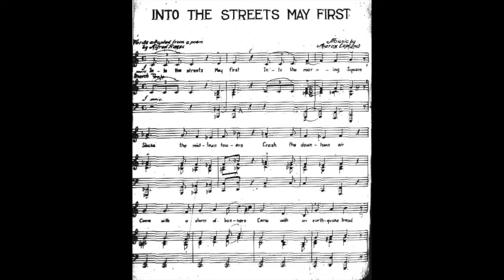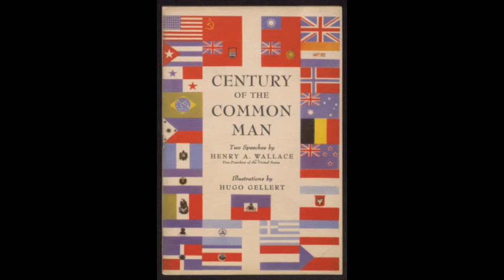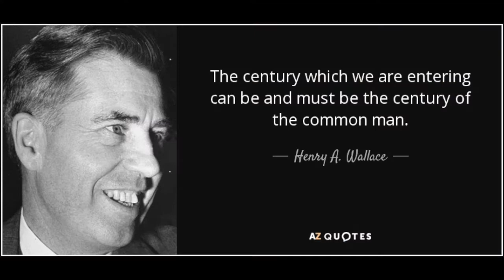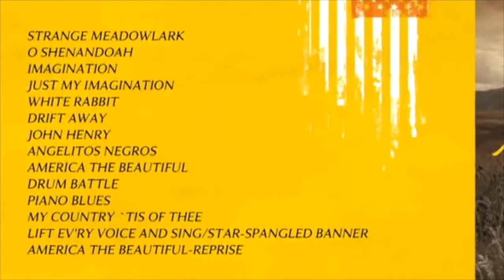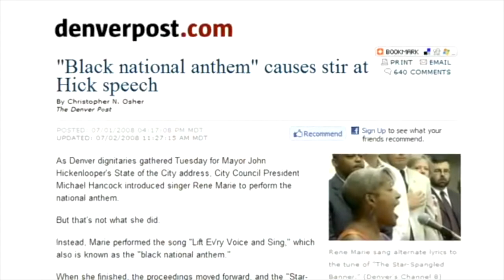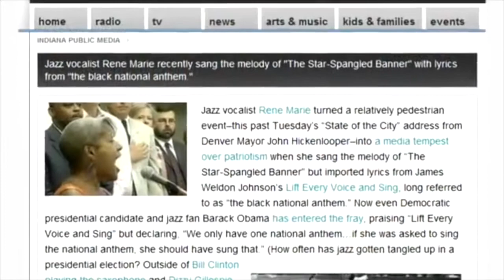"Music and Americanism": (Scott DeVeaux, July 4, 2021)